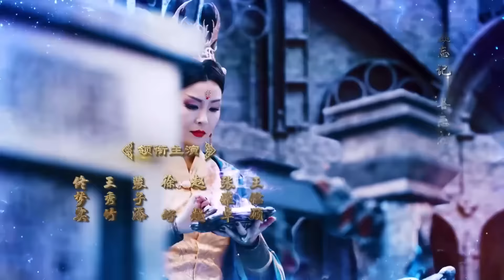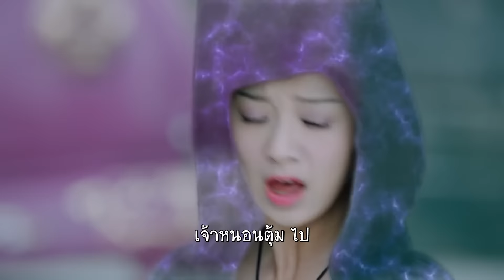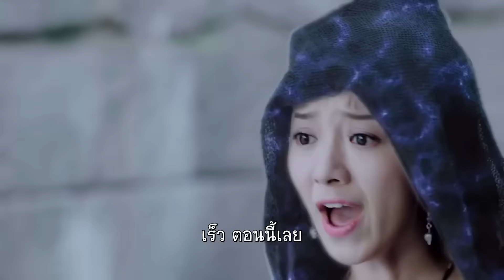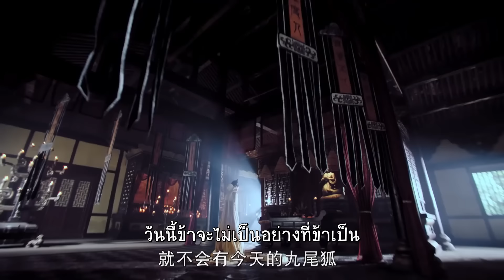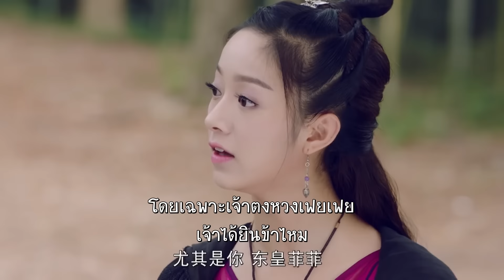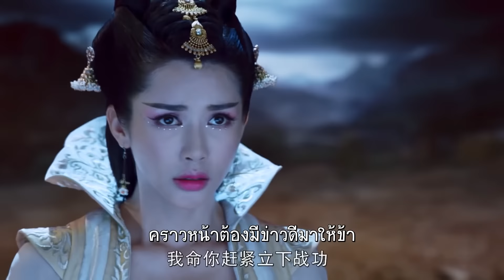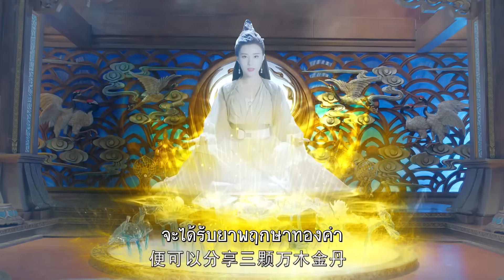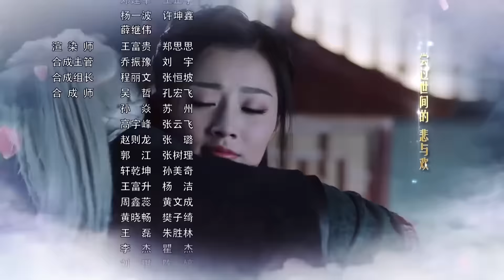ตอนที่ 24 | ปรมาจารย์ลัทธิเต๋า - The Taoism Grandmaster | (ตงเมิ่งซือ ,หวังซิวจู )【ซับไทย】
🌟เรื่องย่อ:  🌟เหตุการณ์เมื่อสามพันปีก่อน ในตอนนั้นเทพสงคราม "หยางเจี่ยน" (เทพเอ้อร์หลาง) ได้พยากรณ์เอาไว้ว่า ในอีกหนึ่งพันปีข้างหน้าโลกมนุษย์จะถูกเผ่าปีศาจล้างบางอีกครั้ง และคนเดียวที่จะช่วยปกป้องโลกเอาไว้ได้คือ ยอดฝีมือ (ปรมาจารย์เต๋า) ที่สามารถรวบรวมชิ้นส่วน "เกราะเทพหยวนสื่อ" ทั้งห้าชิ้นเข้าด้วยกันและสามารถควบคุมมันได้ (เกราะเทพหยวนสื่อ เป็นอาวุธเทพที่จะช่วยให้มนุษย์เอาชนะทัพปีศาจ แต่จะมีเพียงคนเดียวที่สามารถควบคุมมันได้) โดยละครเรียกยอดฝีมือคนดังกล่าวว่า "เวิ่นเต้าเจ่อ" ครั้นใกล้ถึงเวลาที่เทพหยางเจี่ยนระบุเอาไว้ "สำนักเซียนห้าขุนเขา" (อู่เยว่เซียนเหมิง) จึงเตรียมรับมือด้วยการเปิดรับสมัครและคัดเลือกเหล่าจอมเวทย์หมายเสาะหาชิ้นส่วนทั้งห้าของเกราะเทพหยวนสื่อ และเฟ้นหายอดฝีมือ (เวิ่นเต้าเจ่อ) ที่จะนำสันติสุขมาสู่โลกมนุษย์ เหล่าจอมเวทย์หนุ่มสาวทั่วทุกสารทิศจึงมารวมตัวกันเพื่อเข้าร่วมด่านทดสอบโดยเอาชีวิตเป็นเดิมพัน